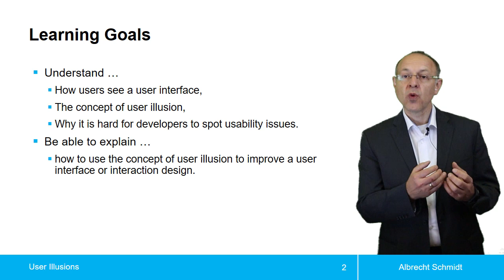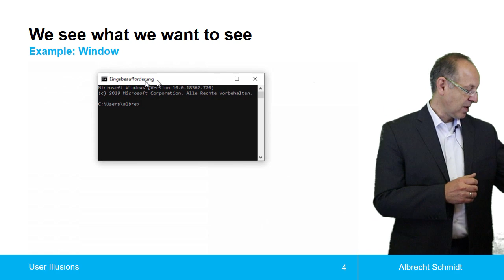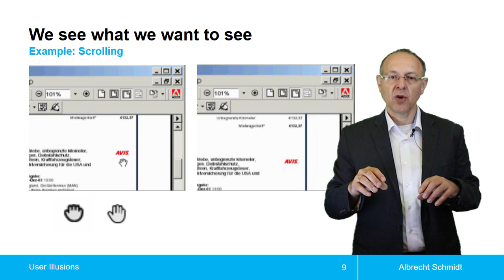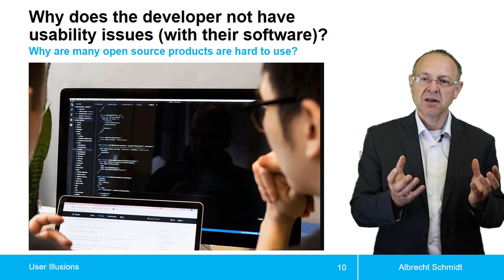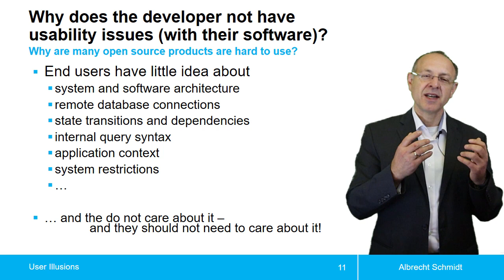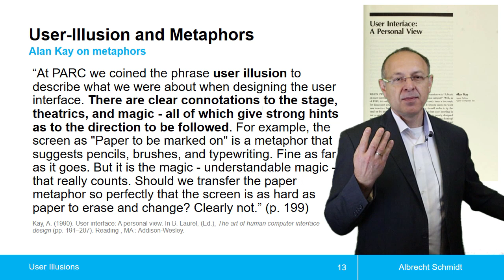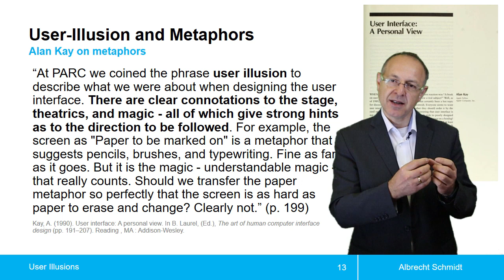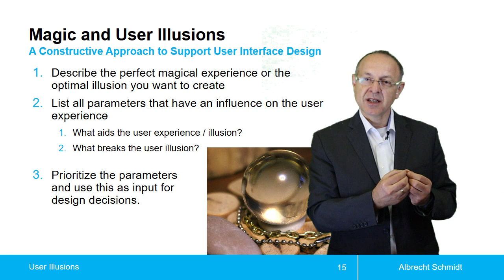Interfaces as User Illusion / Benutzungsschnittstellen als Illusion für die Nutzer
Lecture on User Illusions in Human-Computer Interaction.

Themenblock  Benutzungsschnittstellen als Illusion für die Nutzer aus der Vorlesung Mensch-Computer-Interaktion.